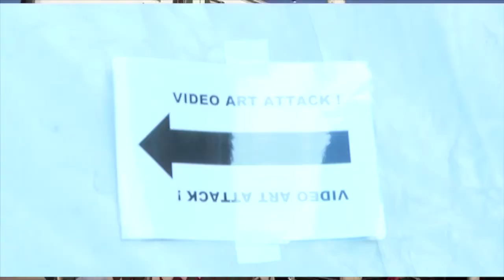Video Art Attack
Op donderdag 23 mei was het Video Art Attack in Campo Victoria te Gent.

Video Art Attack was een video art mash-up van het collectief Port Actif in samenwerking met KASK en Klex Kuala Lumpur Experimental Filmfestival.

Nog steeds niet mee? Het filmpje verklaart!